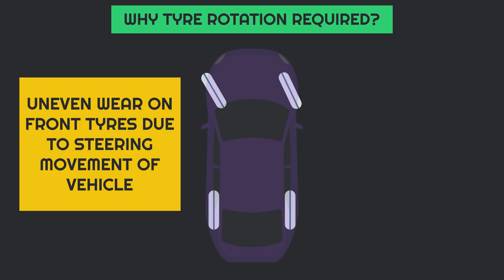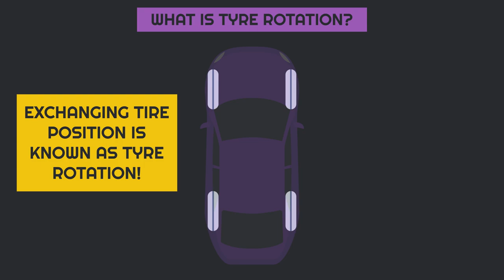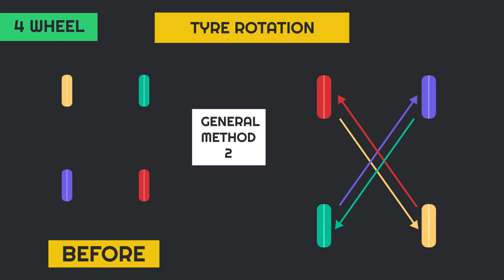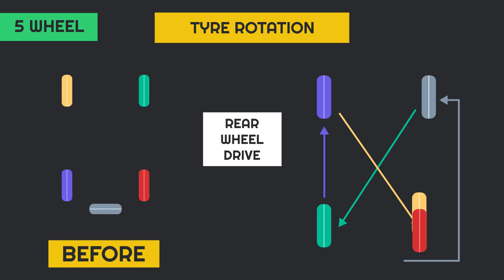[HINDI] Tire Rotation : Necessity | Method | Pattern | Animation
Namaskar Dosto aj hum is video me bat karenge tire rotation ke bare mai!!

aj is video mai hum 3 cheez dekhenge!

1.Tire Rotation kyu kiya jata hai?
2.Tire Rotation Kya hai?
3.Tire rotation kaise kiya jata hai?

tire rotation ki madad se car ke tyres ki life ko almost double kiya ja sakta hai!! to aaiye dekhte hai is video mai!!